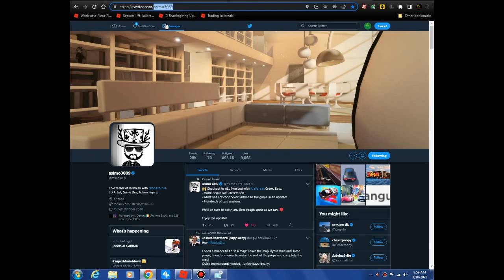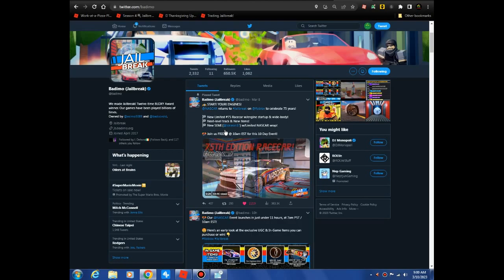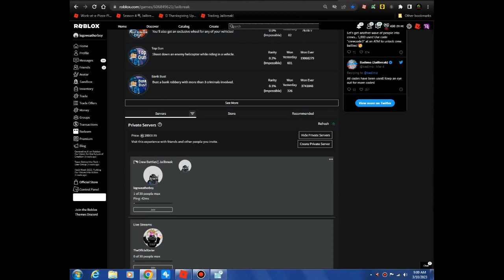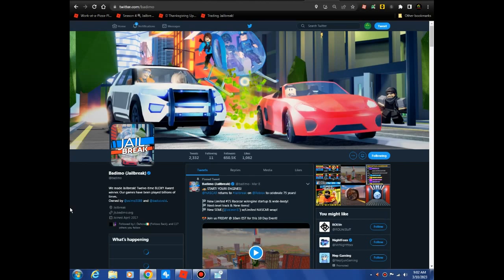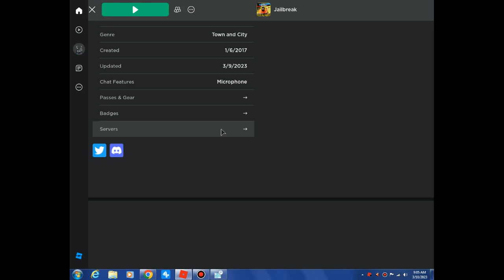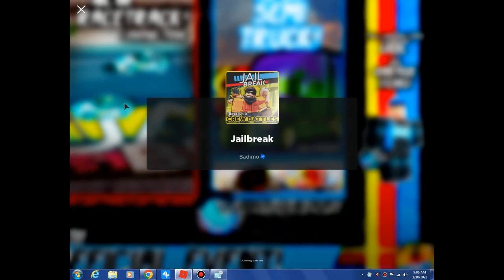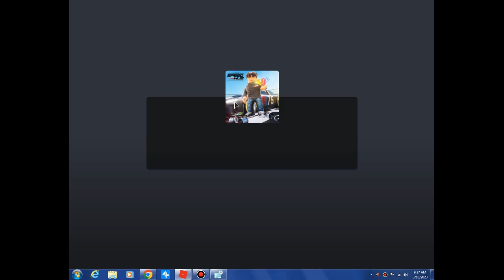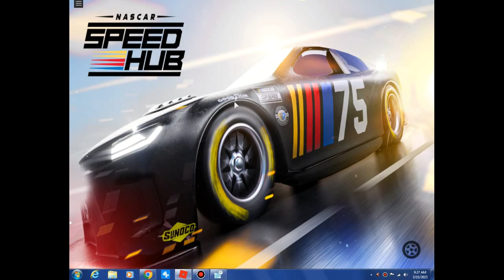NASCAR Celebrates 75 years. The new Jailbreak Event!